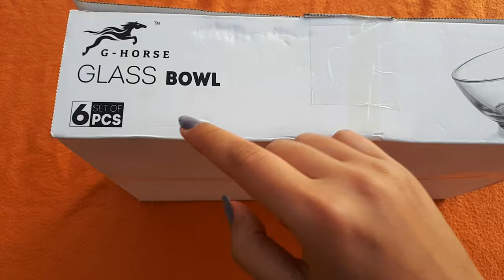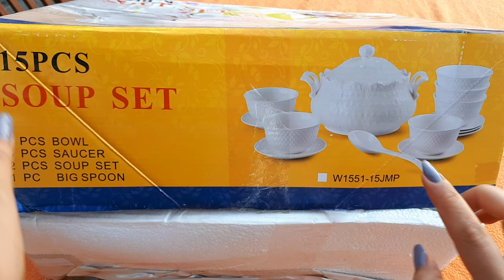مشترياتي😉 |❤mes achats du maroc|؟ شوفو شنو جبت معايا🇲🇦🇲🇦 من المغرب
سلام حبيباتي نتمنى تكونو لاباس
مرحبا بكم في القناة
اتمنى لكم مشاهده ممتعة